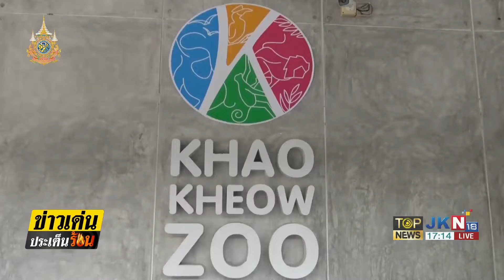"สวนสัตว์เขาเขียว" แจก "ลอตเตอรี่" ให้พนักงาน เผยถ้าถูกรางวัลที่ 1 อย่าลาออก | TOPNEWSTV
"สวนสัตว์เขาเขียว" แจก "ลอตเตอรี่" ให้พนักงาน เผยถ้าถูกรางวัลที่ 1 อย่าลาออก